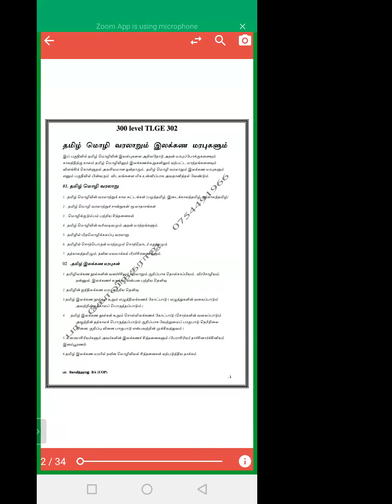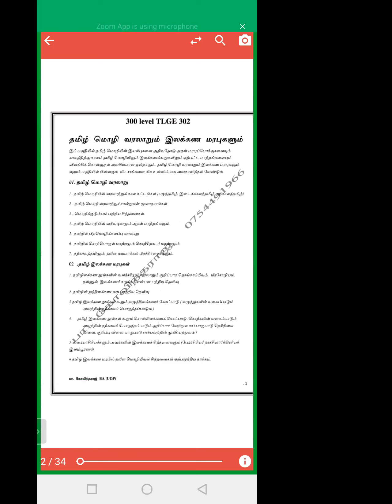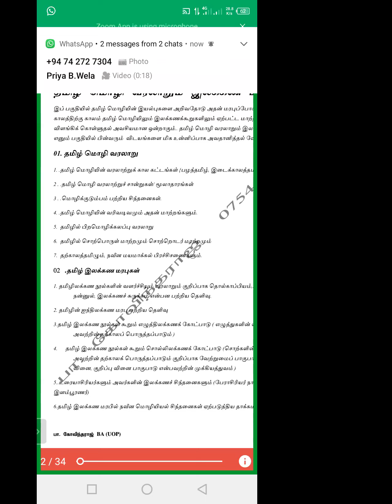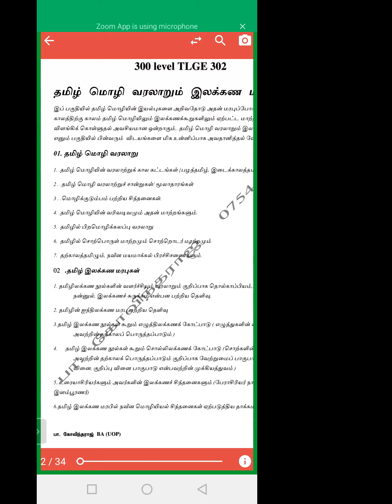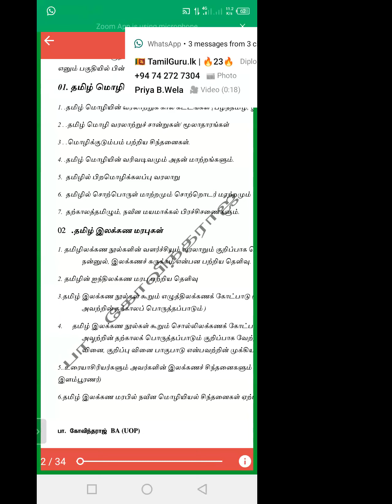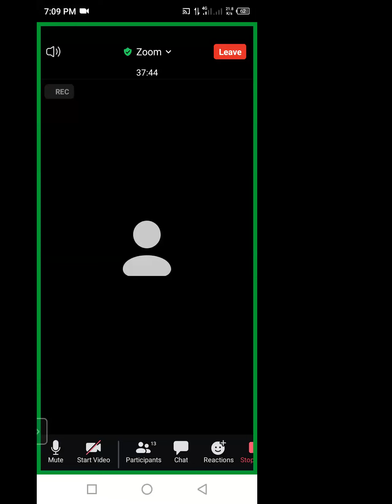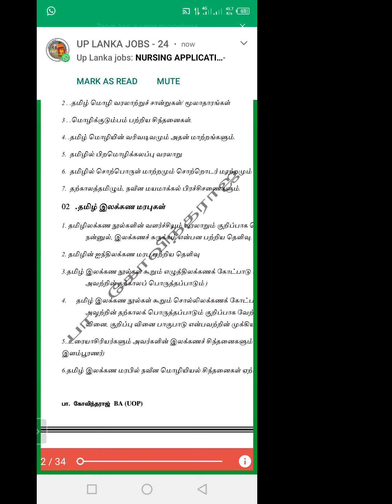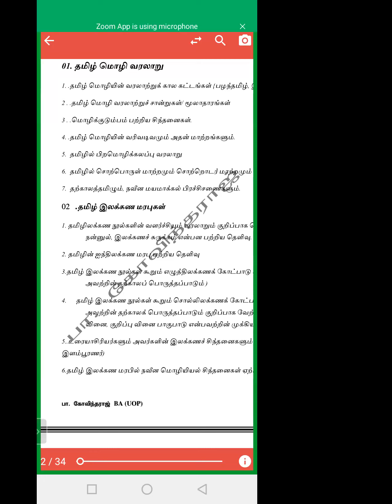TLGE 302 - 2018 INTRO SESSION 29SEP23